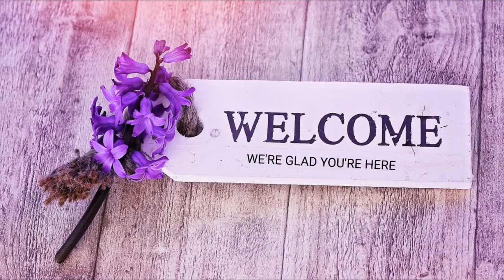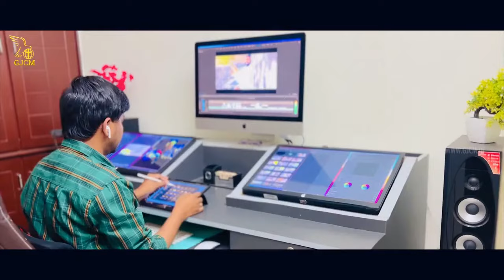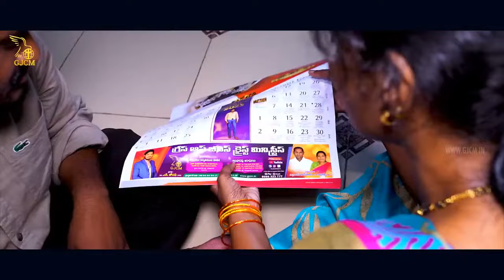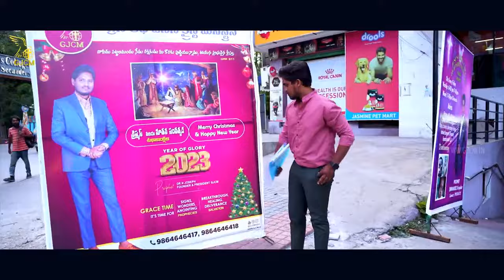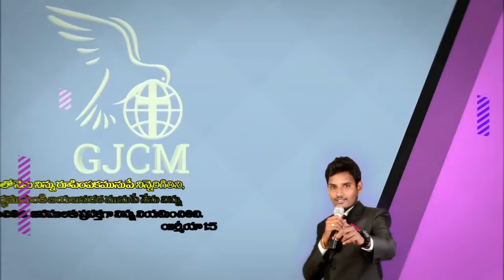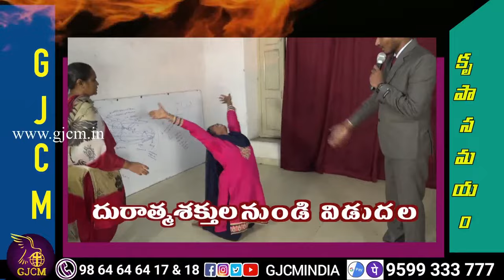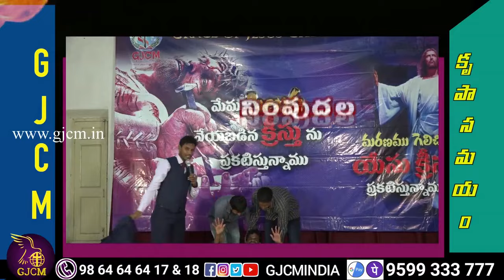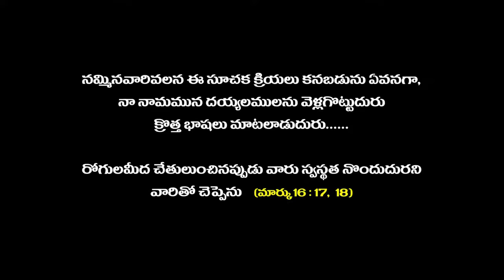🔴🅻🅸🆅🅴 అసాధారణ అద్భుతముల కూడిక |Supernatural Miracles Service @gjcmindia @prophetdrnjoseph 03-05-2023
GRACE OF JESUS CHRIST MINISTRIES
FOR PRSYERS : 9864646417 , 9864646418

 A /C Name :     N JOSEPH
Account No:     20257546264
Branch        :     AKUPAMULA

               Join us to impact this world with the Word of God.

This content Is Copyright To GJCMINDIA . Legal Action Will Be Taken Against Those Who Violate The Copyright Of The Following Material Presented !